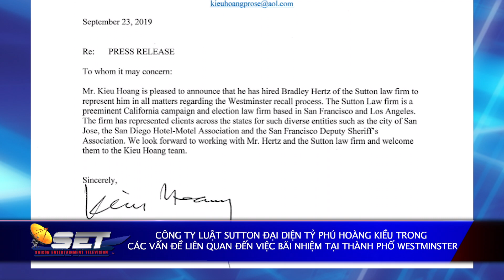CT luật Sutton đại diện tỷ phú Hoàng Kiều trong các vấn đề liên quan đến bãi nhiệm